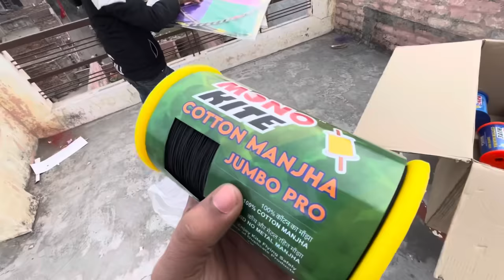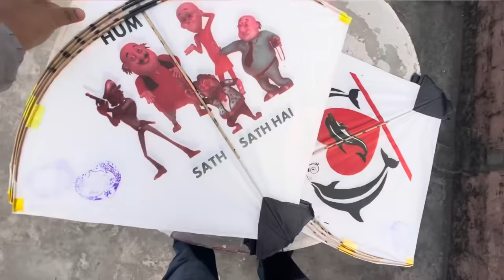UNBOXING *LOHRI* Gattu STASH 2024😍 flying big kites 🪁 Desi patangbaazi🔥 monokite vs monofillgold